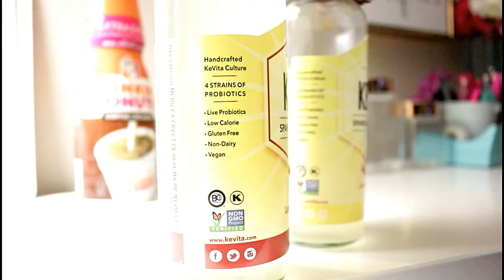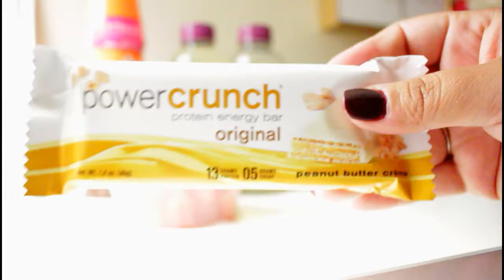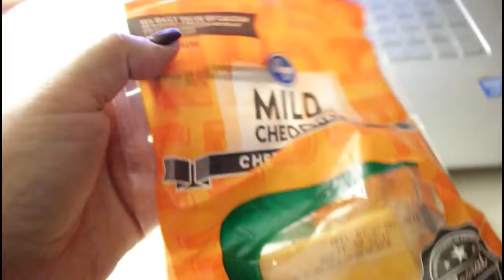MINI GROCERY HAUL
→ Main Channel: LOVELYDREA23 ::||:: BEAUTY/LIFESTYLE VIDEOS

OMG! YOU WON'T BELIEVE WHAT HAPPENS IN THIS VIDEO!! : "NEW CAR!! + WEIGHT LOSS UPDATE (LOST MORE WEIGHT!!)  || JUSTDREA23 ||"